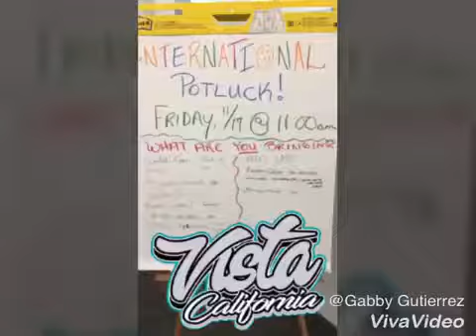FEM Vista Potluck 2017